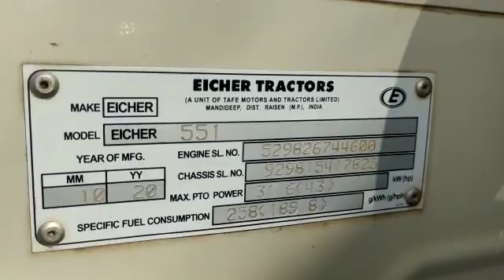2020 Eicher 551 AgricultureTractor Hassan